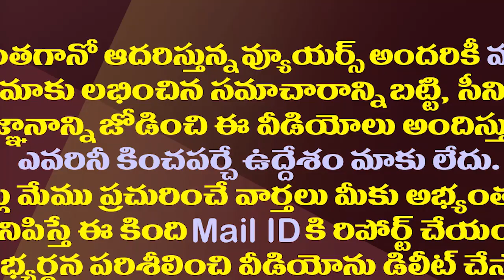హైదరాబాద్ నాదే..చంద్రబాబుకు ఇంకా అదే ఆశ ధ్యాస| Chandrababu Is Plans to Participate in GHMC Polls